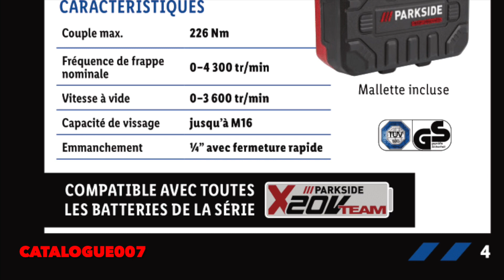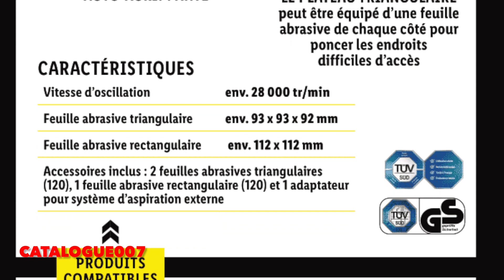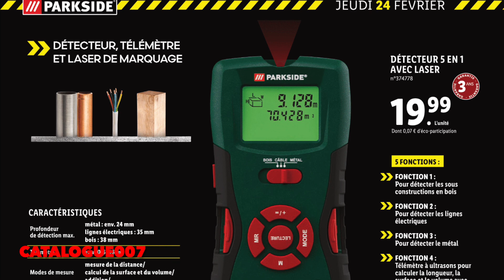ARRIVAGE LIDL PARKSIDE PERFORMANCE - LES JEUDIS BRICO - FÉVRIER & MARS 2022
Arrivage Lidl Parkside Performance & Parkside. Catalogue bricolage Lidl Les Jeudis Brico des jeudis 17 et 24 février 2022 et jeudi 3 mars 2022.
SOMMAIRE :

00:00 : INTRO

00:32 : JEUDI 17 FÉVRIER 2022
- Scie sabre sans fil Parkside Performance
- Visseuse à choc sans fil Parkside Performance
- Meuleuse d'angle sans fil Parkside Performance
- Set perceuse visseuse à percussion sans fil Parkside Performance
- Chargeur de batterie connecté Parkside Performance
- Batteries intelligentes 4Ah & 8Ah Parkside Performance
- Double chargeur Rapide
- Batterie 20V 2Ah
- Batterie 20V 2Ah & chargeur 2,4Ah

07:13 : JEUDI 24 FÉVRIER 2022
- Scie sauteuse pendulaire Parkside
- Défonceuse Parkside
- Ponceuse mur et plafond Parkside
- Ponceuse multifonction Parkside
- Outil multifonction Parkside
- Projecteur LED Parkside
- Perforateur burineur Parkside
- Fraiseuse à lamelles Parkside
- Coupe-carreaux Parkside
- Détecteur 5 en 1 avec laser Parkside

11:32 : JEUDI 3 MARS 2022
- Casque de soudage Parkside
- Poste à souder Inverter à fil fourré Parkside
- Support de machine universel Parkside
- Scie à rubans pour métaux Parkside
- Projecteur de chantier LED avec prise Parkside
- Set de tournevis Parkside
- Tour Parkside
- Set de filetage et taraudage Parkside
- Vêtements et chaussures de sécurité Parkside